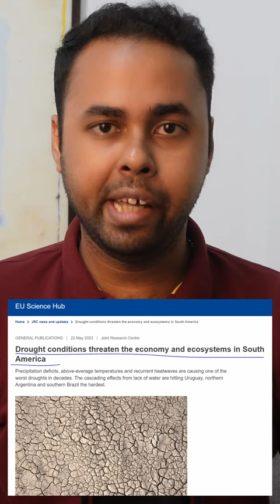The Argentine Great Depression (1998-2022)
Joydeep talks about Argentinian GDP Drops 3% Due to Drought in 2023.